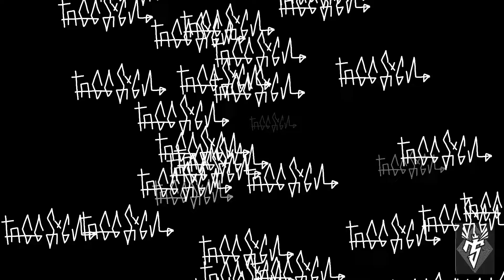HIPHOP Icon MURAL EPISODE 2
5 legendary hiphop  icon themicrophone master mural painting in studio of dave bonrnea... By taggsign